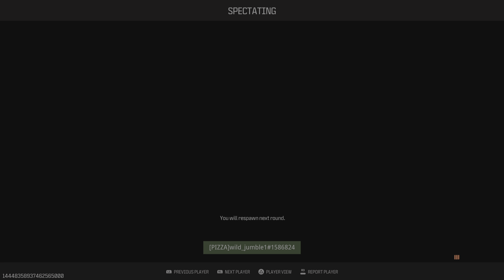Call of Duty MW3 SND gameplay with M4 (23 kills)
M4: SL skeletal vertical grip Underbarrel, Jak glassless optic, Jak cutthroat stock, Sakin ZX rear grip, Jak harbinger kit